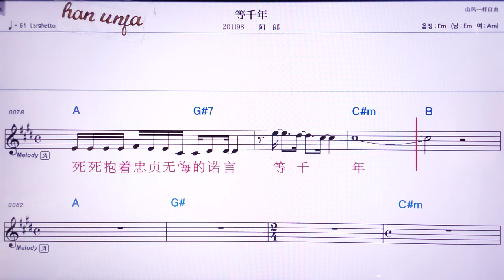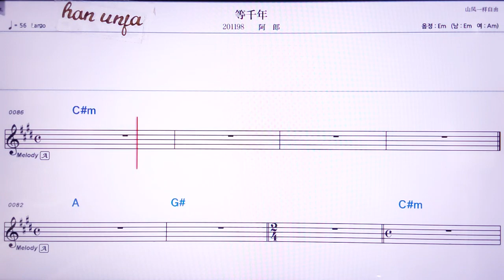💖덩치앤니앤/아랑 👍MR,노래방, 악보, 코드,Karaoke With Sheet Music